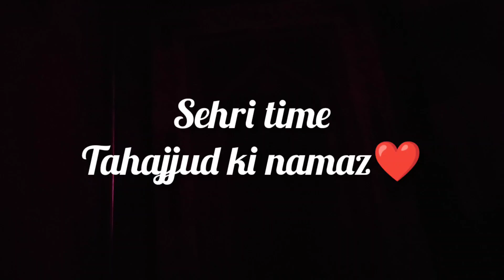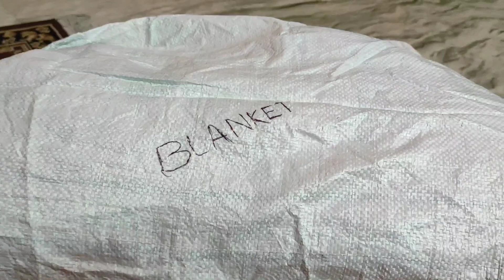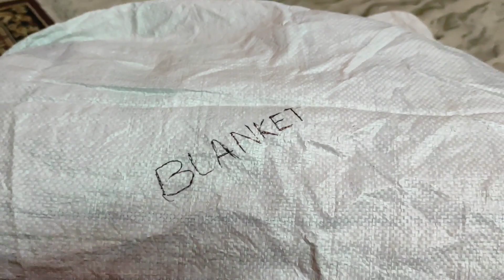Ramadan day-2❤||Iftar ki taiyari😇||Family Alhamdulillah🤲 🥰|| vlog